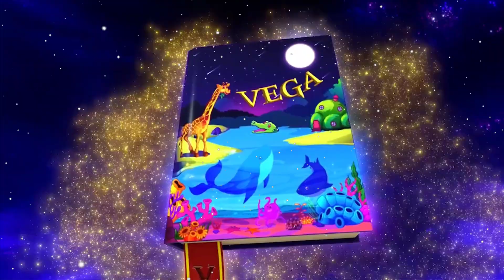Toddler Fun Learning Videos | Learn Colors Learn Animal Name and Sound | Cartoon for Children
In this video we will help children learn to distinguish the names of animals and the sounds of Wild animals: Dinosaur, Horse, Leopard, Lion
Let's draw some farm animals and then bring them to life? It will be great! Let's see how animated animals turn into real ones and watch them. We replenish vocabulary, learn new words and listen to the sounds of animals.
Farm animal sounds. Farm animals for kids. Learn Farm animals.
New educational video about farm animals for children.  We learn the words: cow, horse, goat, sheep, chicken, duck and others. We remember how they are written.
This video is part of a large collection of vocabulary videos designed for kids to learn about animals and how they sound in a fun and engaging way. Great resource for preschool and primary education.
We only upload our own content created by educators to keep kids smiling and learning while watching videos. It is based on the pedagogical techniques "Doman's Cards" and "Montessori System", which promote early reading.